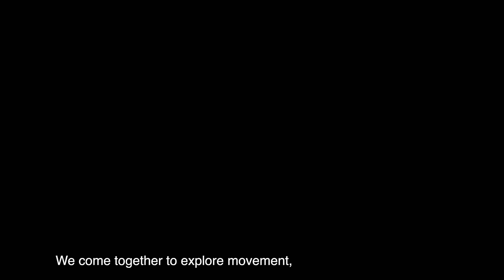Resonates With Residency | Introducing: Sigma Contemporary Dance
📣 Introducing our first resident artist collective for our second cycle of the 𝙍𝙚𝙨𝙤𝙣𝙖𝙩𝙚𝙨 𝙒𝙞𝙩𝙝 𝙍𝙚𝙨𝙞𝙙𝙚𝙣𝙘𝙮: 𝙎𝙞𝙜𝙢𝙖 𝘾𝙤𝙣𝙩𝙚𝙢𝙥𝙤𝙧𝙖𝙧𝙮 𝘿𝙖𝙣𝙘𝙚!

Drawing inspiration from the manifold applications of photography 📸, 𝙎𝙞𝙜𝙢𝙖 presents 𝘽𝙤𝙙𝙮 𝙃𝙞𝙨𝙩𝙤𝙧𝙮 a multi-programme response to the exhibitions 𝘓𝘪𝘷𝘪𝘯𝘨 𝘗𝘪𝘤𝘵𝘶𝘳𝘦𝘴: 𝘗𝘩𝘰𝘵𝘰𝘨𝘳𝘢𝘱𝘩𝘺 𝘪𝘯 𝘚𝘰𝘶𝘵𝘩𝘦𝘢𝘴𝘵 𝘈𝘴𝘪𝘢 and 𝘚𝘪𝘢𝘱𝘢 𝘕𝘢𝘮𝘢 𝘒𝘢𝘮𝘶? 𝘈𝘳𝘵 𝘪𝘯 𝘚𝘪𝘯𝘨𝘢𝘱𝘰𝘳𝘦 𝘴𝘪𝘯𝘤𝘦 𝘵𝘩𝘦 19𝘵𝘩 𝘊𝘦𝘯𝘵𝘶𝘳𝘺.

Join 𝙎𝙞𝙜𝙢𝙖 and other guest artists on a journey as they explore the use of bodily movement as an intricate and intimate means of preserving and expressing our inconstant identities through a series of performances and workshops.

The 𝙍𝙚𝙨𝙤𝙣𝙖𝙩𝙚𝙨 𝙒𝙞𝙩𝙝 𝙍𝙚𝙨𝙞𝙙𝙚𝙣𝙘𝙮 is a 3-month programme where local artists are invited to respond to works and themes from the Gallery’s exhibitions. The 𝙍𝙚𝙨𝙞𝙙𝙚𝙣𝙘𝙮 aims to establish deep and meaningful connections between artists, audiences, and art from Singapore and the region through interdisciplinary collaborations.

Find out more about the 𝙍𝙚𝙨𝙤𝙣𝙖𝙩𝙚𝙨 𝙒𝙞𝙩𝙝 𝙍𝙚𝙨𝙞𝙙𝙚𝙣𝙘𝙮 and 𝙎𝙞𝙜𝙢𝙖'𝙨 upcoming performances and workshops